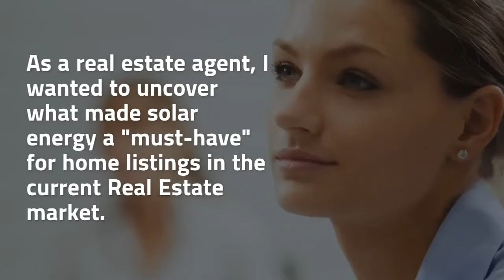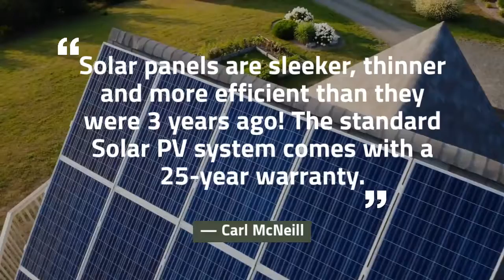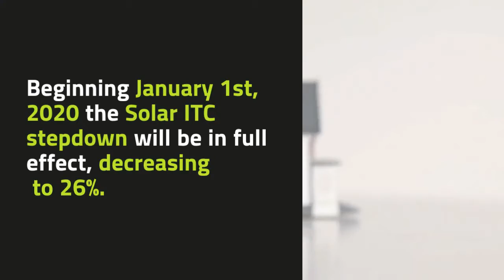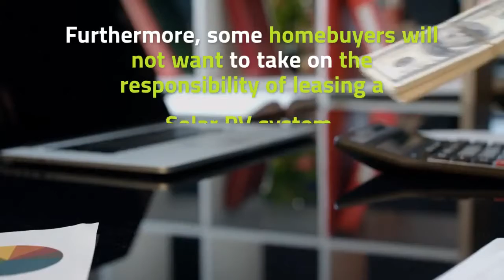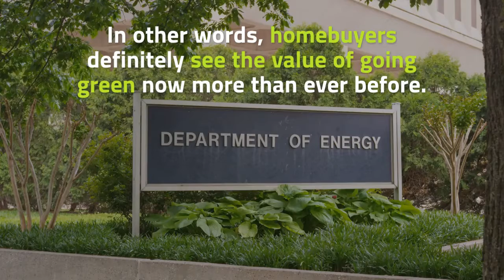Ask Your Real Estate Agent: Do Solar Panels Increase A Home's Resale Value?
Thank you for tuning into Clean Solar Tech's FREE educational 3-part series on Residential Solar for Real Estate Agents.

In this video, "Ask Your Real Estate Agent: Do Solar Panels Increase A Home's Resale Value?" you'll get the Solar facts straight from the experts and how solar increases the resale value of a home.

Watch our introductory video to this 3-part series "GREEN Light Solar Energy and Real Estate is Taking Off!"

Additional questions on Solar?

OR

AND

Instagram, Twitter: @cleansolartech